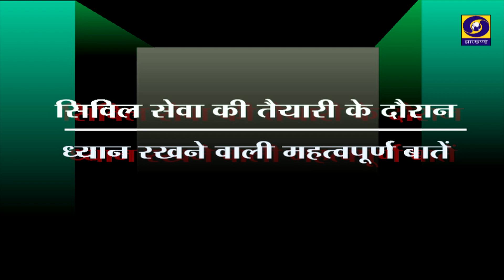सिविल सेवा की तैयारी के दौरान ध्यान देने वाली कुछ महत्वपूर्ण बाते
प्रशासनिक सेवा युवाओं के लिए एक बेहतर कैरियर विकल्प है | सही मार्गदर्शन और उचित प्रयास के अभाव में  इस सेवा में असफलता की दर काफी ज्यादा है | सफलता आपके कदम चूमें हमारे  इस कार्यक्रम की यही कोशिश है | कार्यक्रम में हर छोटी बात जिसे हमे सिविल सेवा परीक्षा में  ध्यान देना हे , उसकी चर्चा की गई है |